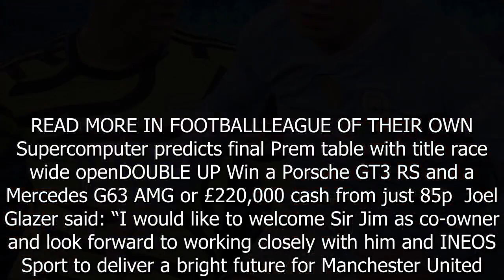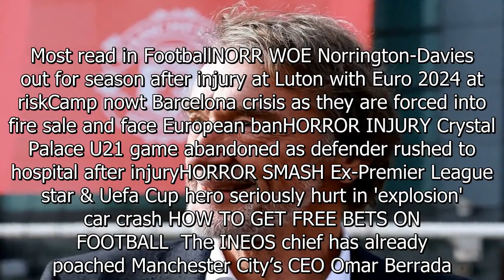Sir Jim Ratcliffe FINALLY completes 27.7 per cent Man Utd takeover